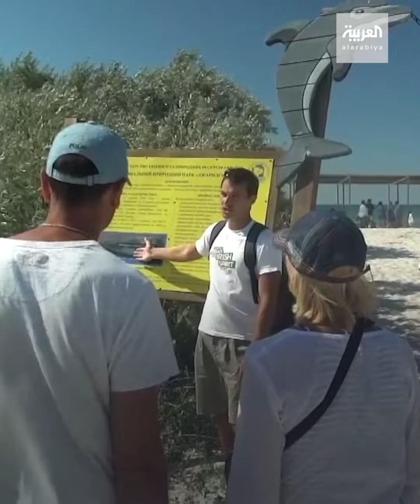ما سر هذه الجزيرة التي يهرب إليها الناس من كورونا؟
جزيرة أوكرانية نائية ويعمل فيها 20 عاملا فقط.. ما سر لجوء الناس إليها هربا من كورونا؟

ـــــــــــــــــــــــــــــــــــــــــــــــــــــــــــــــــــــــــــــــــــــــــــــــــــــــــــــــــــــــــــــــــــــ